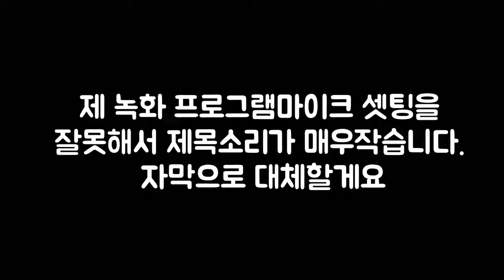타르코프 팩토리 랩작 5인팟 킬라의 반란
킬라때문에 빵터져버린 즐겜판